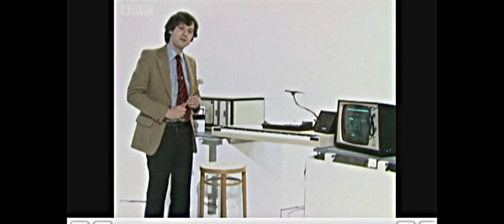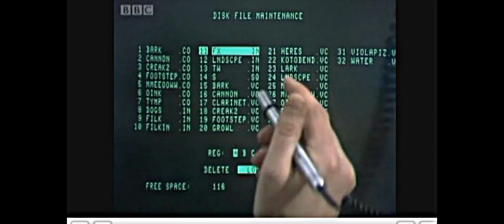BBC Tomorrow's World Fairlight CMI from 1980 Kieran Prendiville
Not seen this before on YouTube so I've put it up for the Fairlight video collectors out there.

Kieran Prendiville bashes out a tune on a new synthesiser that can sample real sounds!  Revolutionary for 1980 and now so main stream. One of TW's hit predictions.

He's wrong when he says the Fairlight (well he never actually mentions it's a Fairlight) "mathematically works out" the sound.  It doesn't synthesise the sound which is the impression Kieran Prendiville is giving.  He's also wrong when he says "those aren't recordings".  They are of course, sounds sampled into memory as we all know and love.

Although the tape based Mellotron from 15 years or so earlier than this was used to play back sound effects ;)

I'm not so keen on his mugging to camera though.  Probably a struggling actor coming out of him.  Maybe that's why he wrote "Ballykissangel" :D